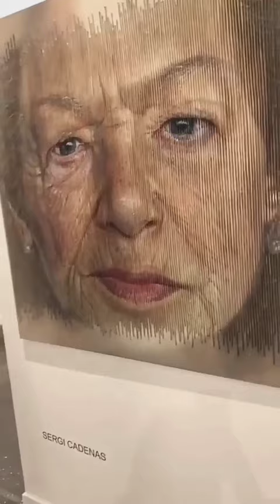The World's Most Incredible Painting 😲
𝗩𝗜𝗗𝗘𝗢 𝗜𝗡𝗙𝗢𝗥𝗠𝗔𝗧𝗜𝗢𝗡 ...👇🏻

THE PURPOSE OF MAKING THIS VIDEO IS ONLY TO GIVE PEOPLE THE RIGHT AND GOOD EDUCATION, NOT TO TAKE THEM IN THE WRONG DIRECTION. IMPORTANT NOTICE COPYRIGHT DISCLAIMER UNDER SECTION 107 OF THE COPYRIGHT ACT 1976, ALLOWANCE IS MADE FOR (FAIR USE) FOR PURPOSES SUCH AS CRITICISM, COMMENTING,NEWS REPORTING, TEACHING, SCHOLARSHIP,AND RESEARCH.FAIR USE IS A USED PERMITTED BY COPYRIGHT STATUTE THAT MIGH OTHERWISE BE INFRINGING.NON-PROFIT EDUCATIONAL OR PERSONAL USE TIPS THE BALANCE IN FAVOUR OF FAIR USE
 𝗧𝗔𝗚𝗦 👇🏻👇🏻

𝗧𝗛𝗔𝗡𝗞𝗬𝗢𝗨 𝗚𝗨𝗬𝗦  ‼️